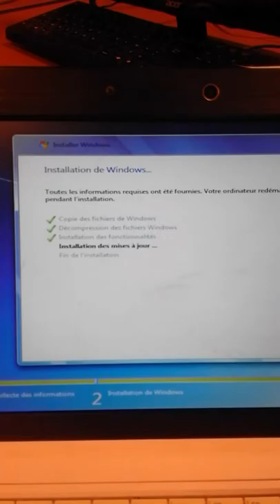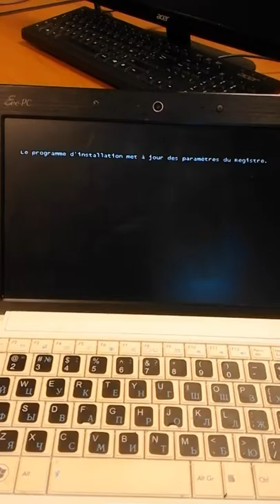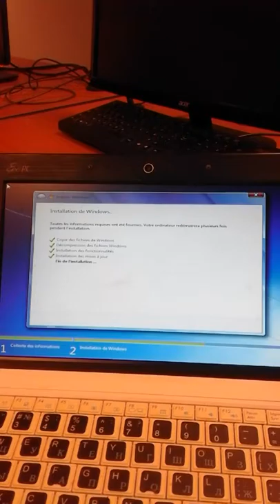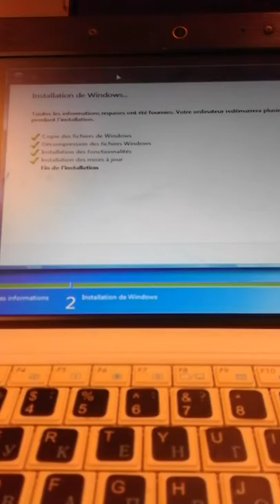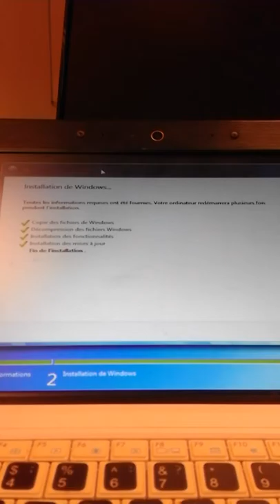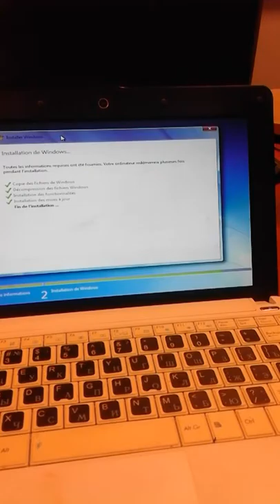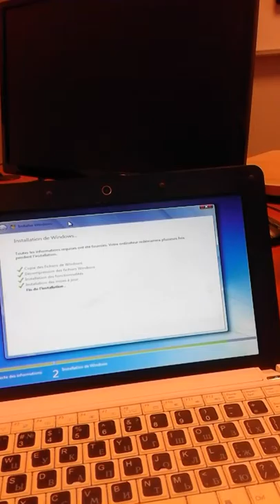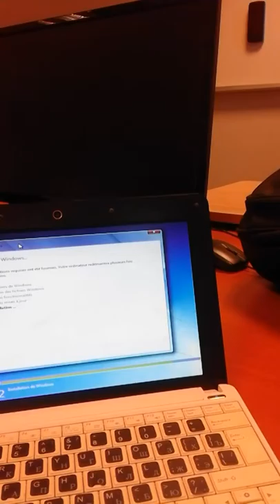3 Creat bootable Ubantu by USB in ubantu